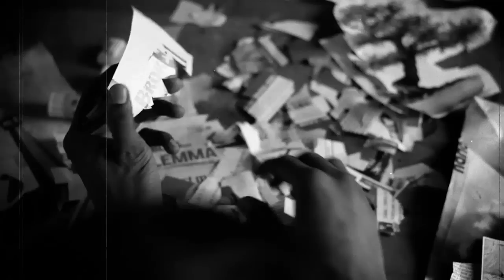Chakori Trailer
A dream scape knitted by the ripples of delusions and the songs of fantasy evokes a naive young girl into a fanciful and an intense unrequited love for the moon.

Director: Pradeep Verma